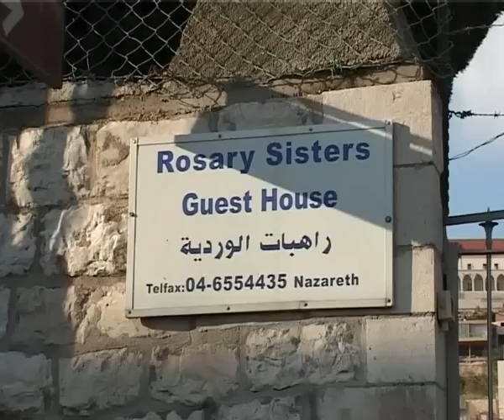N.S. del Rosario a Nazareth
Alcune religiose della congregazione che ha nel Rosario il suo titolo e in Terra Santa la propria origine, hanno rinnovato ieri a Nazareth i loro voti, mentre la comunità cristiana locale si prepara a celebrare la seconda beata di Terra Santa: Suor Maria Alfonsina Ghattas, cofondatrice delle Suore Domenicane del Santissimo Rosario, sarà infatti beatificata proprio nella Basilica dellAnnunciazione, il prossimo 22 novembre.
Dalla redazione di Nazareth, il servizio di Sara Fornari.